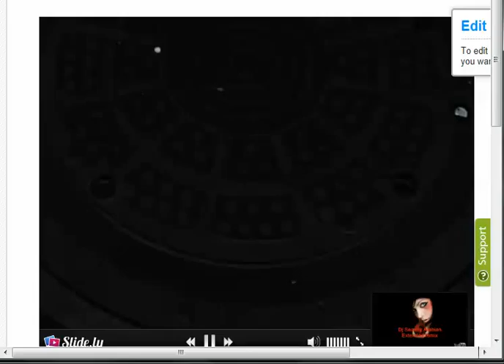203D103D 6A03 475C 8610 BC0C6D587E30